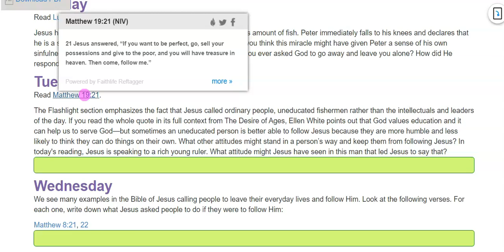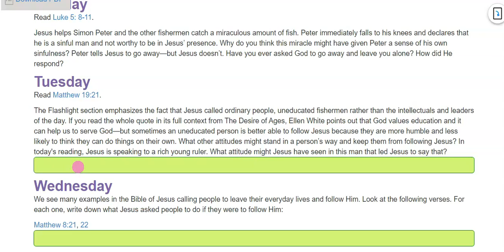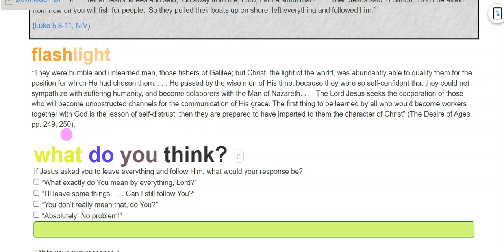Tuesday May 04 2021 I am a follower Cornerstone Lesson